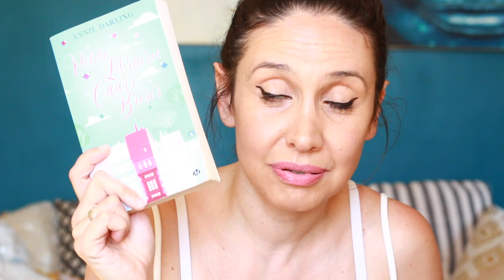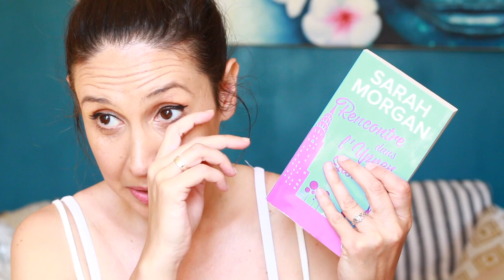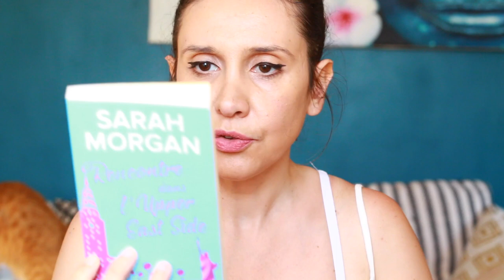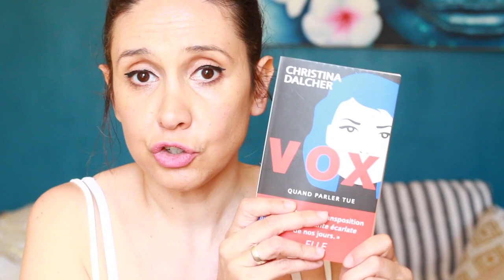BOOK HAUL #9 MAI 2020 et du blabla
Livres cités
- Retour de flammes à la librairie des coeurs brisés
- La petite librairie des coeurs brisés
- Coup de foudre à la librairie des coeurs brisés
- Le bonheur arrive toujours sur la pointe des pieds
- Vox
- Le mec de la tombe d'à coté
- Six ans à t'attendre